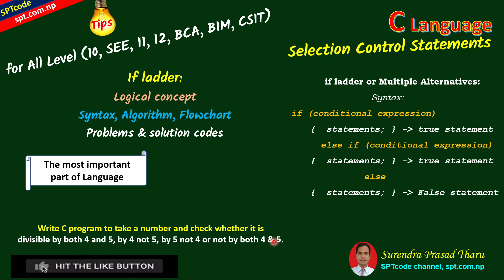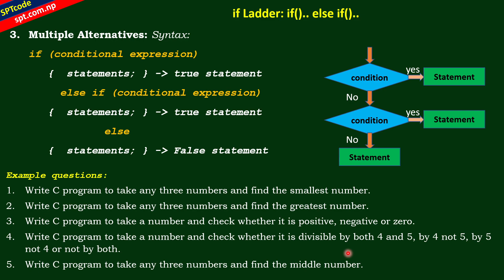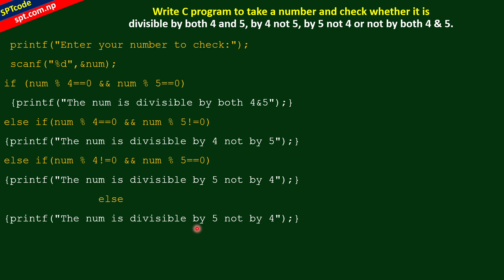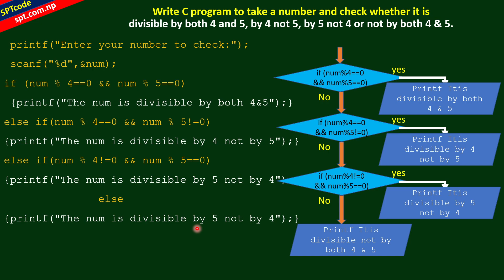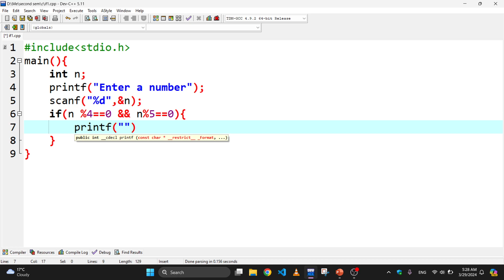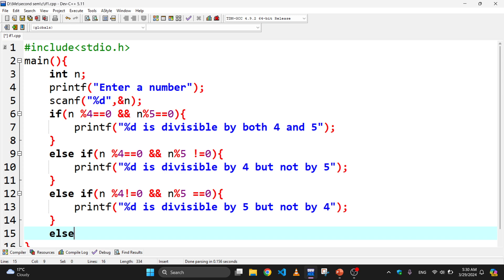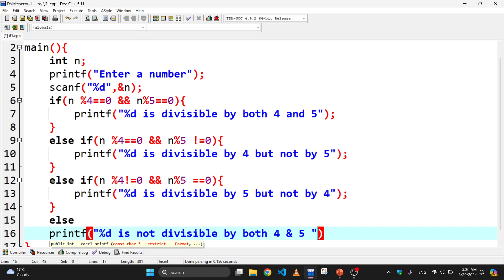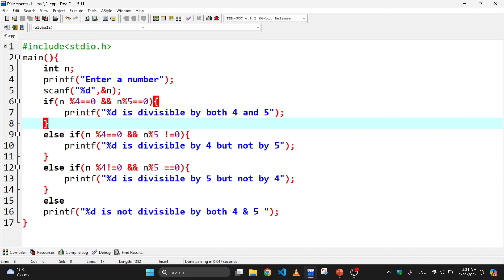if ladder function in C with algorithm, flowchart, codes to solve Problem in Nepali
Write C program to take a number and check whether it is
divisible by both 4 and 5, by 4 not 5, by 5 not 4 or not by both 4 & 5.

Spt code, SPT CODE, SPTCODE, sptcode